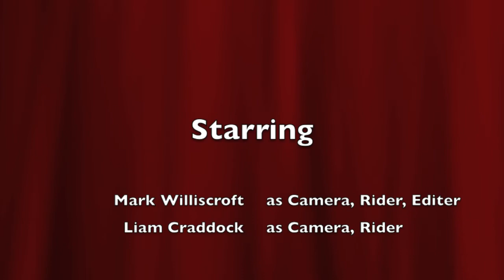Kincumber MTB Track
Me and my Liam Craddock are at Kincumber Mtb track, good day except for liam hitting a tree and breaking his chain so he had to change bike and me failing at the end. enjoy the video.